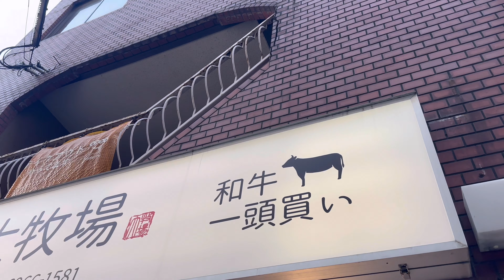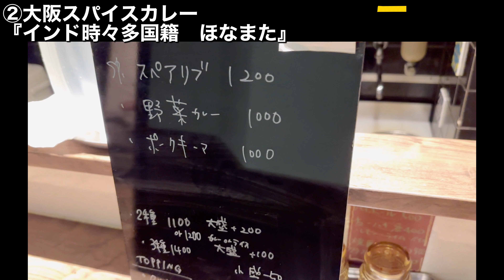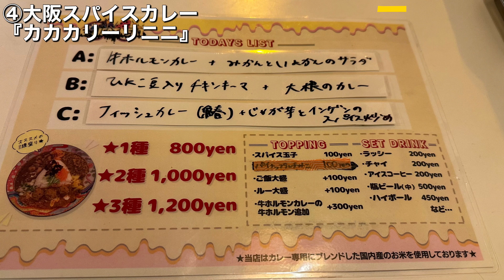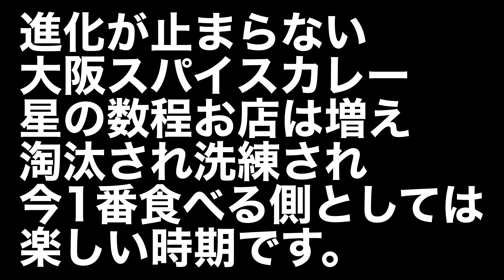【大阪スパイスカレー】店名もスパイスも強い！人気行列店4選 『curry bar nidomi』『インド時々多国籍ほなまた』『スパイスカリーて』『cacacurry Re:NEAT NEAT』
大阪のスパイスカレー店で特にスパイス感が強く、更に店名にこだわりのある人気店を4選紹介させて頂きます。

各お店の食べログサイト
１軒目
『ニドミ』

2軒目
『ほなまた』

3軒目
『て』

4軒目
『カカカリーリニニ』